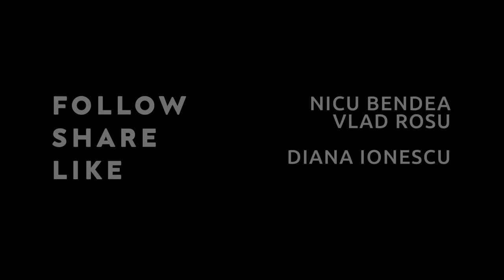CU COPIII IN VACANTA DE VARA